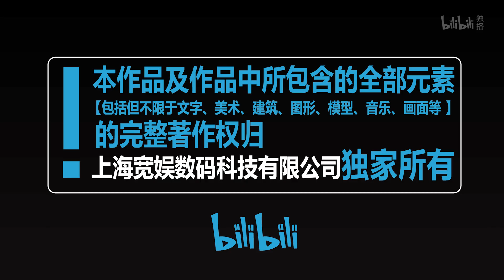《阳光咖啡厅之新友纪》第15话：情侣的日常【加入会员专享最新集】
【本集看点】咖啡店里来了一对约会的情侣，女生因为男生早到而非常感动，真纪原以为会一直被喂狗粮，却发现女生此次约男生出来的目的竟是纪念“约会时在外面第一次借厕所一周年”……